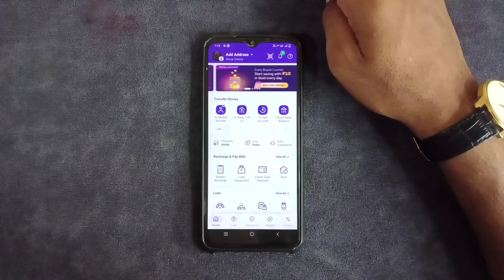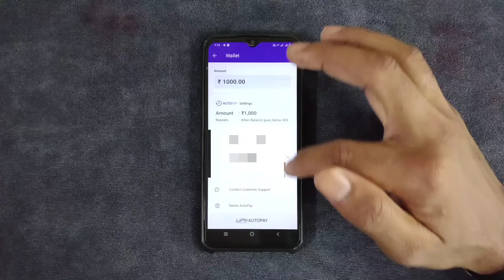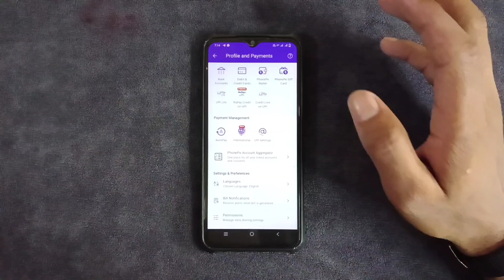Phone pay auto pay band karna hai | phone pay auto pay band kaise kare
Your Queries 👇

phone pay auto pay band karna hai
phone pay auto pay band karna hai 2024
phone pay auto pay band karna hai hotstar
phone pay auto pay band karna hai netflix
phone pay auto pay band karna hai jio cinema
phone pay auto pay band karna hai kannada
phone pay auto pay band karna hai dainik bhaskar
google pay auto pay band karna hai
P pay auto pay band karna hai
how to off autopay in phonepe
how to off autopay in phonepe telugu
how to off autopay in phonepe tamil
how to off autopay in phonepe for hotstar
how to off autopay in phonepe in kannada
how to off autopay in phonepe 2024
phonepe autopay off
how to activate autopay in phonepe
how to enable autopay in phonepe
how to remove autopay in phonepe for mpokket
phonepe se auto pay kaise hataye
how to disable phonepe auto pay
phonepe auto pay off
phonepe auto pay remove
phonepe auto pay band kaise kare
phone pay auto pay off
auto pay off phonepe
how to stop auto pay in phonepe telugu
how to disable auto pay in phonepe auto pay
phone pay auto pay band karna hai 2023
phonepe auto pay
auto pay off in phone pay
phone pay auto pay kaise band kare
auto pay phone pay kaise band kare